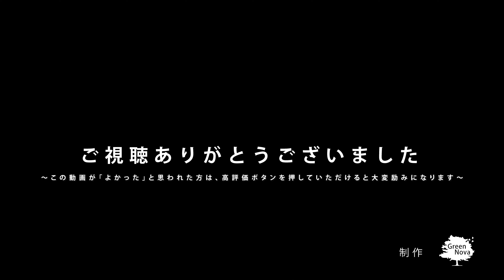船岡城址公園 宮城県 さくら名所100選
船岡城址公園　宮城県

宮城県柴田町。
白石川堤一目千本桜を歩いていると見える小高い丘陵が船岡城址公園です。
城址という名の通り、明治維新までは伊達家家臣の柴田家の居城する「船岡城」という山城が築かれていました。
船岡城の築城年代は不明ですが、史料から鎌倉時代には存在していたのではないかと推測されています。
そして、昭和45年に放送された※NHK大河ドラマ「樅ノ木は残った」で一躍全国的に有名になりました。

現在、船岡城は「船岡城址公園」として、一般開放されています。

春は桜、夏はあじさい、秋は曼珠沙華、冬はイルミネーションと
一年を通して楽しむことができる公園です。
山頂からは白石川堤一目千本桜、蔵王の山々、太平洋の眺望を楽しむことができます。

園内にはおよそ1,000本の桜の木が咲き誇り、毎年4月上旬から中旬には「しばた桜まつり」で県内外から27万人以上の花見客が訪れます。

中腹の駐車場から公園の山頂へは、305mの軌道を登るスロープカーを利用することもできます。
桜のトンネルをくぐるスロープカーからの眺めは絶景です。

戦国時代、伊達氏や仙台藩にとって、領地を守る重要な要であった船岡城。
現在は、城下を流れる白石川の千本桜と共に、「日本さくら名所100選の地」に選ばれ「船岡城址公園」として、春は華やかな雰囲気に包まれています。

※NHK大河ドラマ『樅ノ木は残った』　原作：山本周五郎

Japan's famous cherry blossom spot "Funaoka Castle Ruins Park" Miyagi Prefecture.

Shibata Town in Miyagi Prefecture, Japan.
Funaoka Castle Ruins Park is a small hill that you can see while walking along the Shiroishi River in " Hitome Senbon Zakura ".
Until the Meiji Restoration, "Funaoka Castle" was here, where the Shibata family, a vassal of the Date family, resided.
Funaoka Castle is now open to the public as Funaoka Castle Ruins Park.
This is a park that can be enjoyed all year round. Cherry blossoms in spring, hydrangeas in summer, cluster amaryllis in autumn, and illuminations in winter.
From the top of the mountain, you can enjoy the view of Hitome Senbon Zakura, the mountains of Zao, and the Pacific Ocean.
About 1,000 cherry trees are in full bloom in the park, and more than 270,000 tourists visit the Shibata Sakura Festival every year from early to mid-April.
During the Warring States period, Funaoka Castle was a key point in protecting the territory of the Date clan and the Sendai clan.
Today, however, along with the Shiroishi River's 1000 cherry blossoms, it has been selected as one of Japan's Top 100 Cherry Blossom Spots, and is surrounded by a gorgeous atmosphere in spring as Funaoka Castle Ruins Park.

素敵な音楽を感謝します。